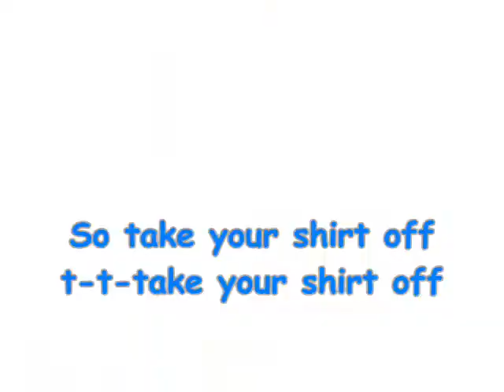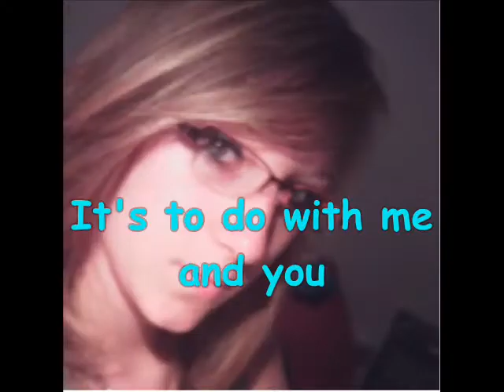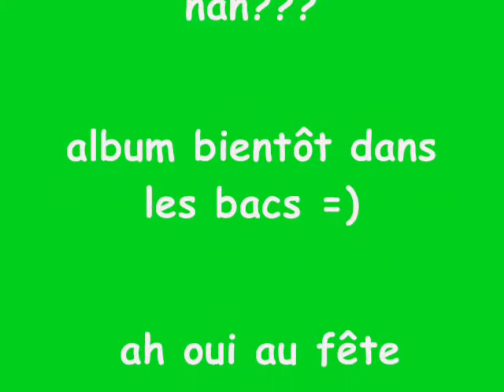babouche - take your shirt off.wmv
les babouches se mettent au chant